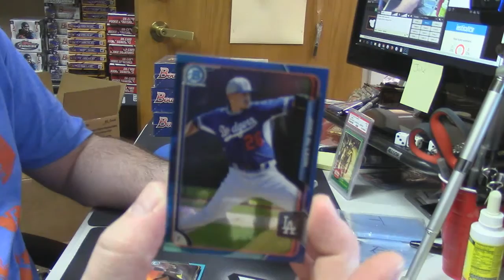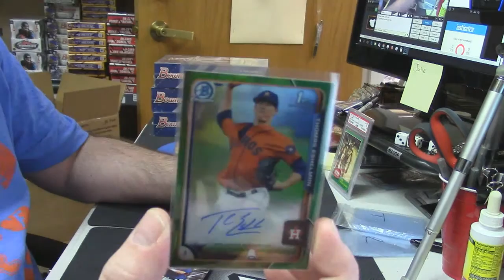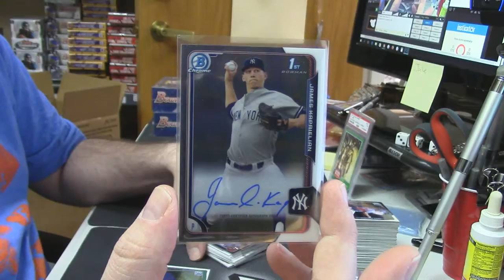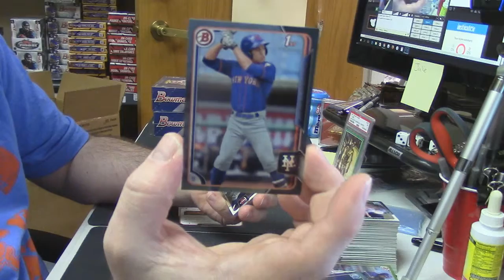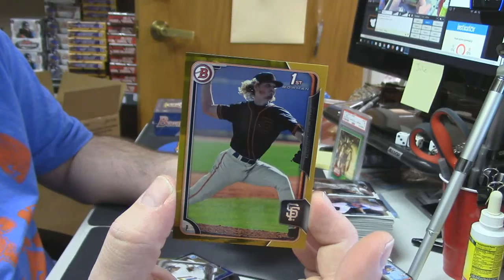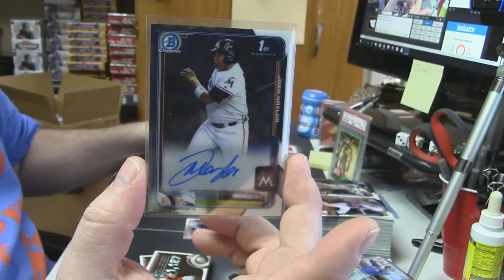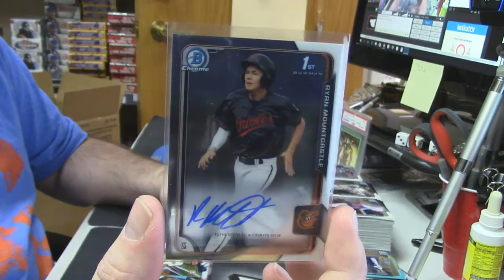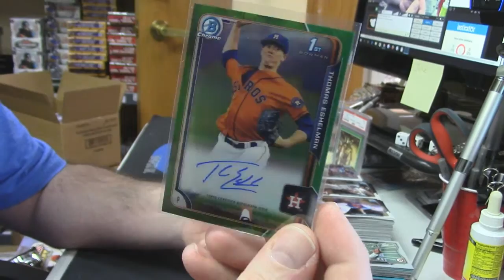2015 Bowman Draft Jumbo Half Case PYT #2